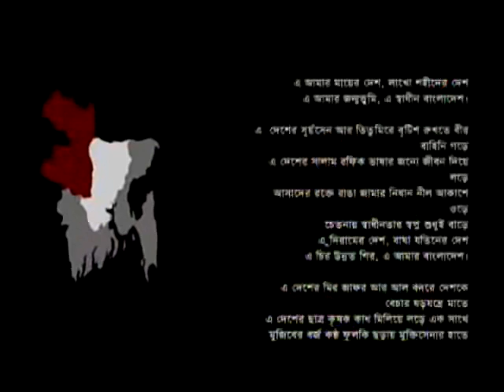Bangla Tv Canada 179, January 19, 2013